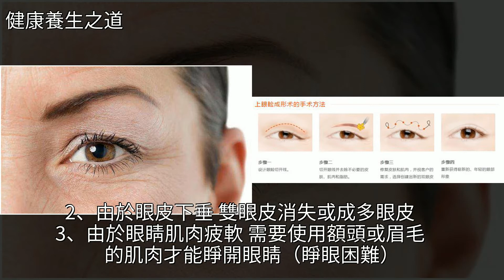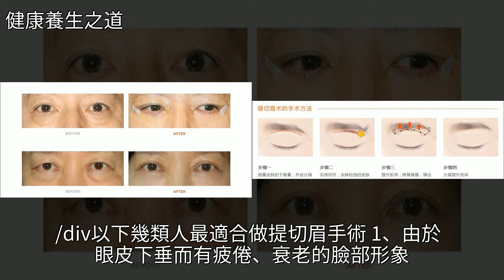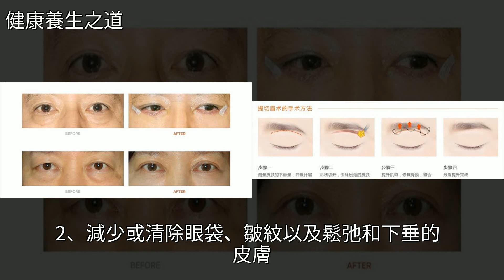給想改善上眼皮鬆弛、眼袋的求美者，一些真實的建議，[健康養生之道]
給想改善上眼皮鬆弛、眼袋的求美者 一些真實的建議 [健康養生之道]整形,美容,健康給想改善上眼皮鬆弛、眼袋的求美者 一些真實的建議 [健康養生之道]整形 美容 健康